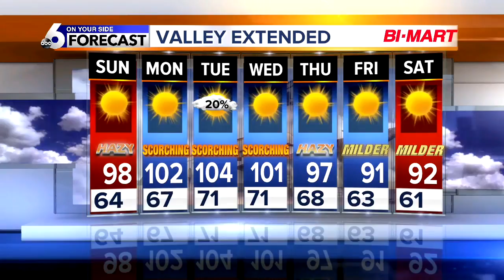KIVI 6 On Your Side Latest Headlines | July 28, 6pm